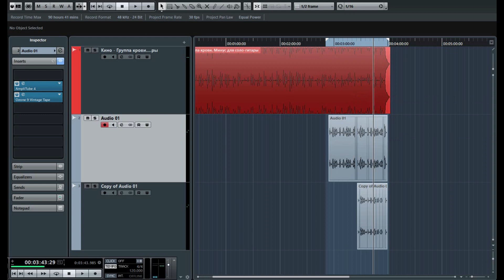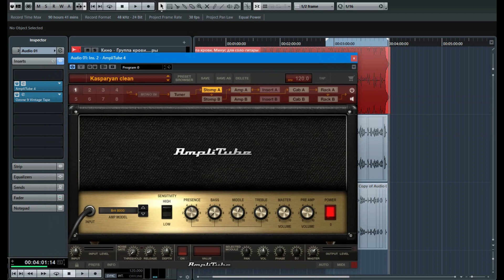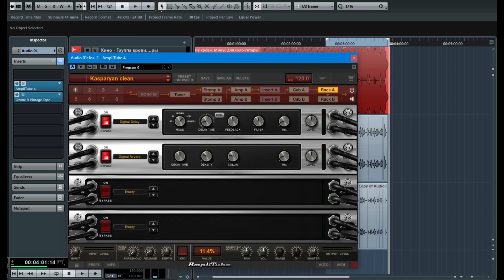Звук Каспаряна [Примочки] в Amplitube 4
To get all my presets:
2. After Your payment You will get access to all my presets in Google Drive.

Гитара- Cort KX5
DAW- Cubase 8
Интерфейс- Line 6GX